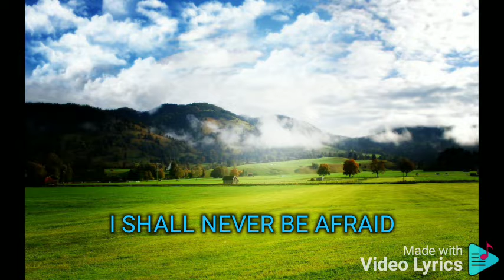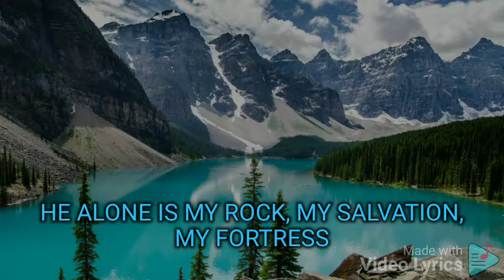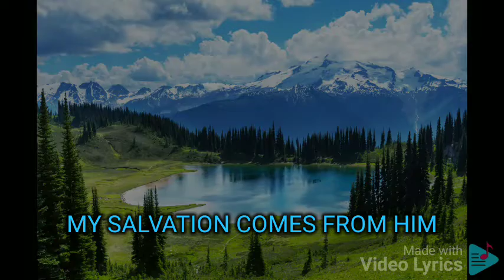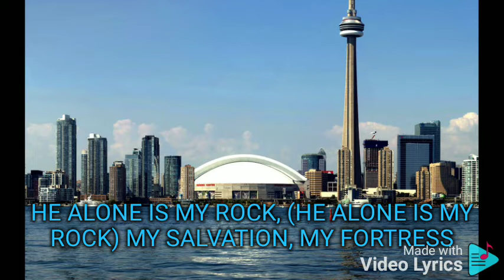MY SOUL FINDS REST JEFFREY HIDALGO